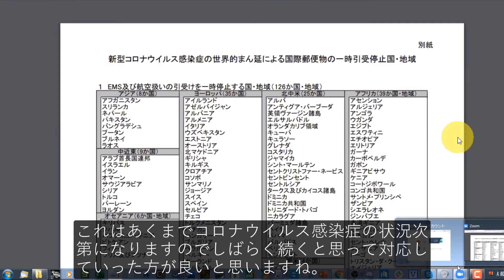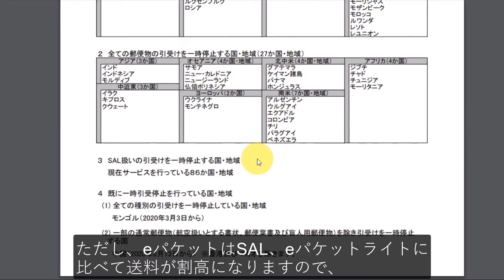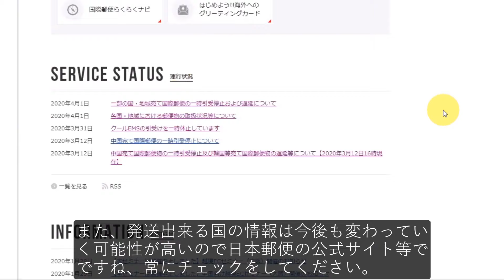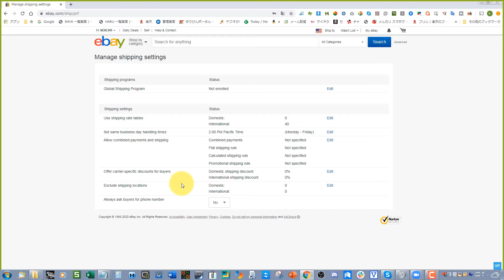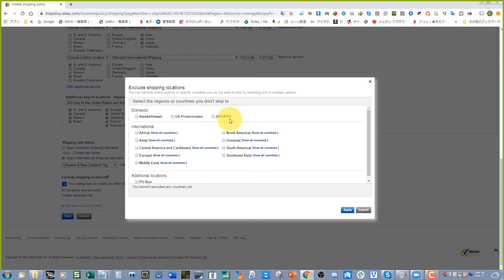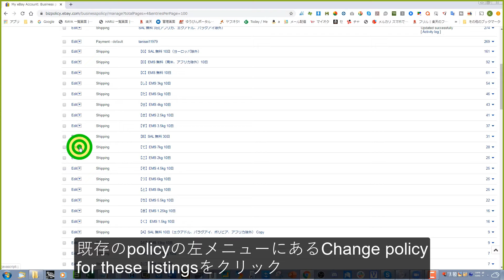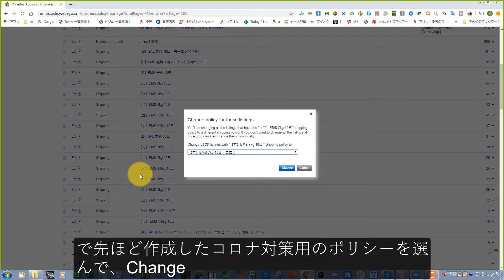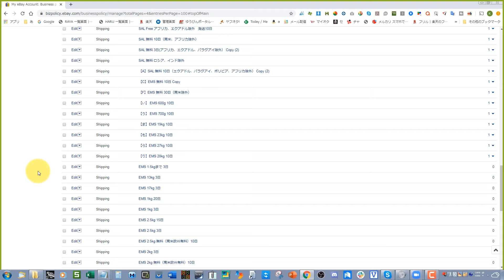【ebay輸出コロナ対策】除外国や送料など発送方法について～イーベイ～